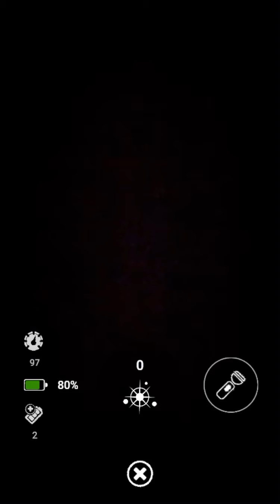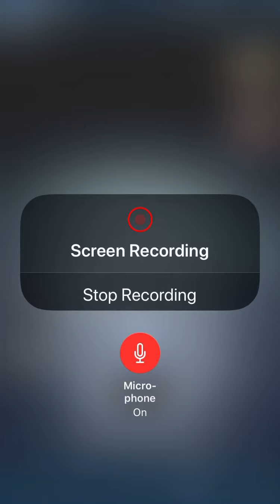Killing Lured Foxy